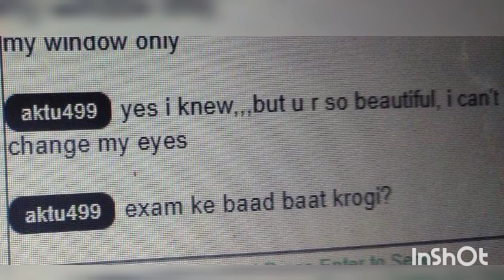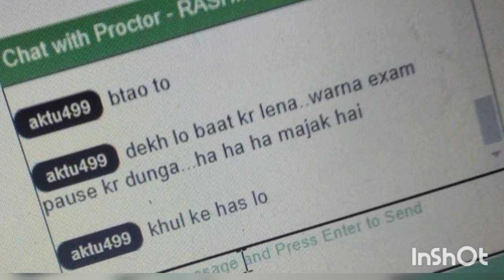aktu proctor flirting with girl during aktu online exam 😡😡😡 || aktu tharki proctor full chats viral😡